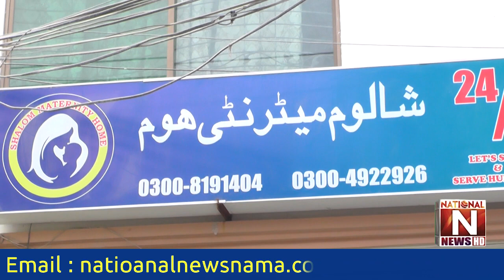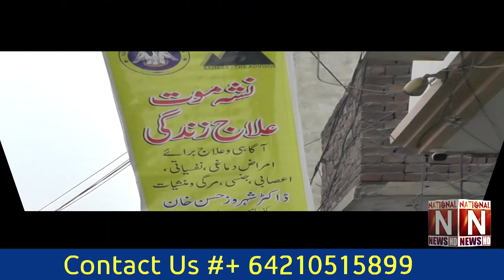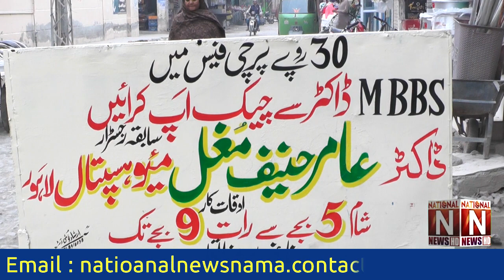Programe Aj Di Gal Nasir Jamil de Nal